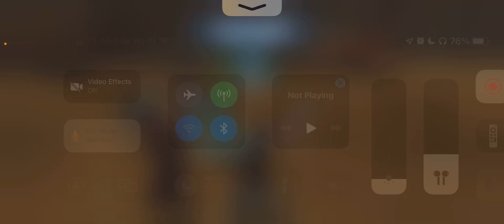Qui Gon Jinn (with Omicron) vs JTR + Omicron Rose (12/15/21)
GAC battle with Omicron QGJ vs Jedi Training Rey w/ Omicron Rose